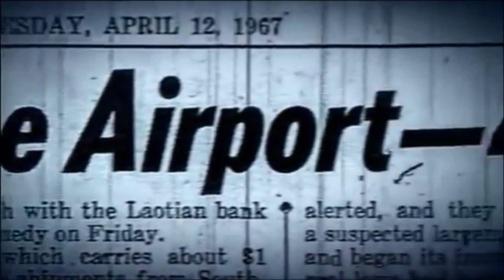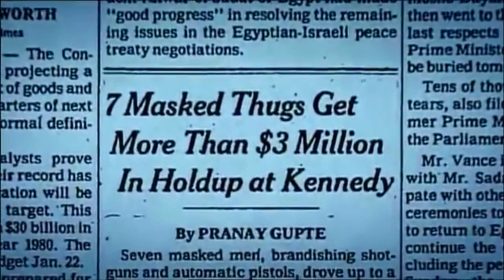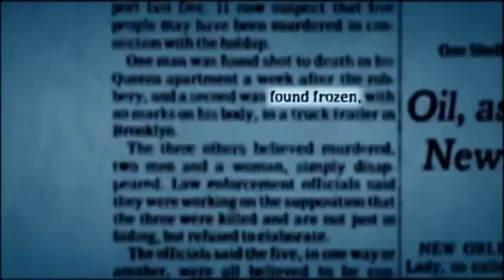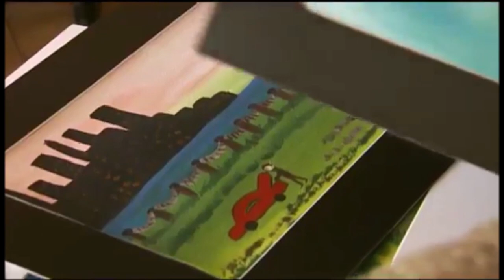HENRY HILL - "AMERICAN RATS" S1 - Episode 9 (NEW YORK CITY)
AMERICAN RAT: HENRY HILL

Henry Hill Jr. (June 11, 1943 – June 12, 2012) was an American mobster who was associated with the Lucchese crime family of New York City between 1955 and 1980. In 1980, Hill was arrested on narcotics charges and became an FBI informant. He testified against his former Mafia associates, resulting in 50 convictions, including those of caporegime (captain) Paul Vario and James Burke on multiple charges. He had entered the Witness Protection Program in 1980, but was removed from the program in the early 1990s.

Hill's life story was documented in the true crime book Wiseguy: Life in a Mafia Family by Nicholas Pileggi,[1] which was subsequently adapted by Martin Scorsese into the critically acclaimed film Goodfellas in 1990. Hill was portrayed by Ray Liotta in the film.

Hill testified against his former associates to avoid impending prosecution and being murdered by his crew. His testimony led to 50 convictions.[3] Hill, his wife Karen, and their two children (Gregg and Gina) entered the U.S. Marshals' Witness Protection Program in 1980, changed their names, and moved around to several undisclosed locations including Seattle, Washington; Cincinnati, Ohio; Omaha, Nebraska; Butte, Montana; and Independence, Kentucky.

Jimmy Burke was given 12 years in prison for the 1978–79 Boston College point-shaving scandal, involving fixing Boston College basketball games. Burke was also later sentenced to life in prison for the murder of scam artist Richard Eaton. Burke died of cancer while serving his life sentence, on April 13, 1996, at the age of 64.

Paul Vario received four years for helping Henry Hill obtain a no-show job to get him paroled from prison. Vario was also later sentenced to ten years in prison for the extortion of air freight companies at JFK Airport. He died of respiratory failure on November 22, 1988, at age 73 while incarcerated in the FCI Federal Prison in Fort Worth.